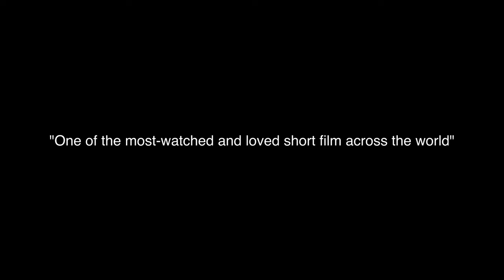IDLI AMMA (Official Trailer) : Sarita Joshi | Parth Kariya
An 85-year-old woman from a small village in Tamil Nadu has been feeding Idlis to needy people in just 1 rupee from the last 25 years, but for the first time her campaign has been challenged due to the Corona lockdown.

CREDITS
Written and Directed by – Parth Kariya
Produced by – Akshay Patel , Parth Kariya .

Starring – Sarita Joshi, Parth Kariya, Shachi Joshi, Pratik Rathod, Devanshi Khanna, Eleena Koul, Kishlay Jha, Chirag Jani, Nilesh Bhrahmbhatt.

Co-Produced by – Niraj & Swati, Rushi Kariya.
Associate Producer – Bunty Kher.
Director of Photography – Virendra K.
Editor – Ziaser Mohamedappa.
Sound – Rohit Pradhan.
DI Colorist - Vishal Raghuvanshi.
Associate Director – Ronak Prajapati.
Focus puller – Sarvesh Kant Pal
1st Assistant Director – Chirag Jani
2nd Assistant Director – Lubna Tafzeel
3rd Assistant Director – Kalpesh Patel
Script Inputs – Prayag Dave
Drone Operators – Hiren Chitroda , Parth Chauhan
Lights – Creative camera and lights ( Dhama Bhai )

Production Team
Executive Producer – Meet Prajapati
Line Producer – Yatrik Prajapati
Production managers – Jay Vyas, Sumit Sen , Amit Thakor
Costume – Keya Vaja
Costume Assistant – Sahil Sahu
Make-up – Love Parekh, Mahima Parekh

Post Productions
Crescendo Studios (Dubbing) – (Recordist - Agnel George)
Sonic Field Recording Studio – (Recordist – Ajay Pawar (Sputnik))
Post Production Coordinators – Neel Pankhania, Lavish Garg
VFX – Suresh Bharadiya
CG – Suresh Bharsadiya , Somedatta Banerjee

Making Video – Sumit Sen
Making Editor – Somedatta Banerjee

Others
News voiceover – Seep Gandhi

Nirav Solanki
Ripal Patel
Mahesh Prajapati
Nirav Patel